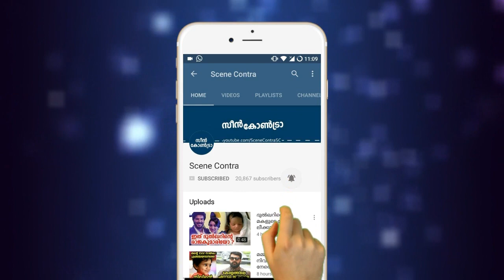ഇതിലും കൂടുതൽ ഇനി നാറാൻ ഇല്ല,റിയാസിന്റെയും റോൻസൺന്റെയും ഇപ്പോഴത്തെ അവസ്ഥ | riyas ronson bbm4 live !